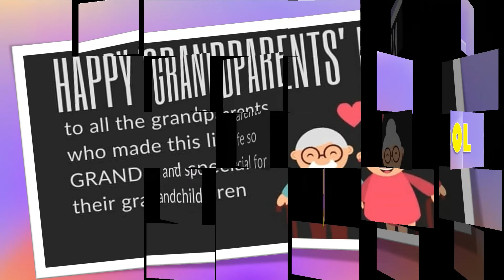Grandparents' Day 2022 Celebration At BKBPS Kalyan.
It’s said that grandparents have silver in their hair and gold in their hearts.

Grandparents Day was celebrated to honor our golden hearts. Here's a selection of special moments of this special day.

The day was filled with love, respect, care and fun. No words can do justice to this special relationship on a day that was a beautiful culmination of wondrous emotions.

Thank you to everyone who made it possible.